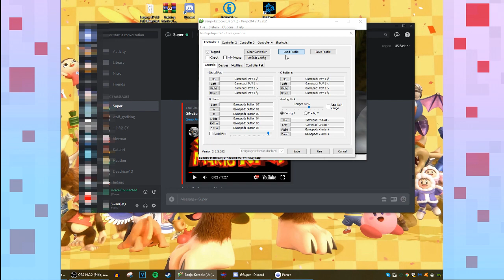FRED THE HONEY BOX | Banjo Kazooie Blind Play-through (Episode 6)